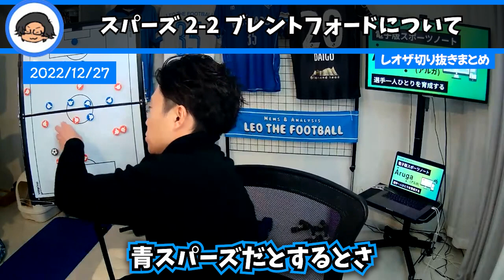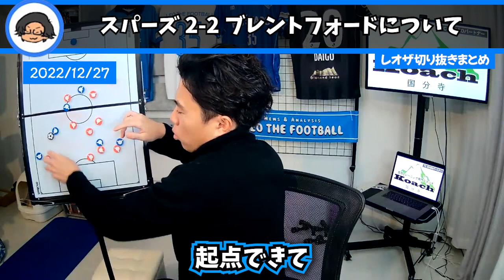【スパーズ】トッテナムvsブレントフォード、どうだった？【レオザ切り抜き】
この動画はレオザフットボール（Leo the football TV ）さんから許可をいただき投稿している切り抜き動画になります。

フルテロップはもちろんのこと、シンプルな構成でより見やすい切り抜き動画の作成を心がけています。

類まれなる分析力を誇るレオザフットボールさんのサッカー解説を通して周りのサッカーファンやサポ仲間を１歩リードしてみませんか？

不可能と言われ続けているサッカー日本代表のW杯での躍進に向けてレオザさんとともに一緒に応援しましょう‼